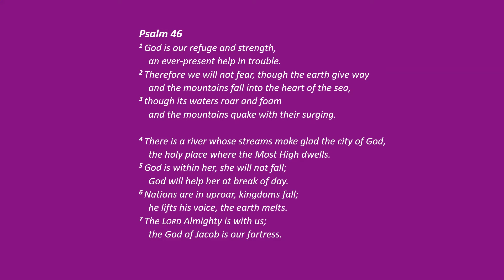2nd May 2021 Intercession